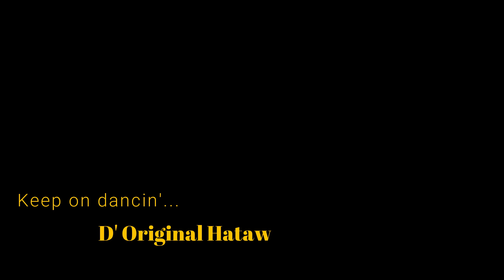d original hataw feb 24 '24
one saturday morning.